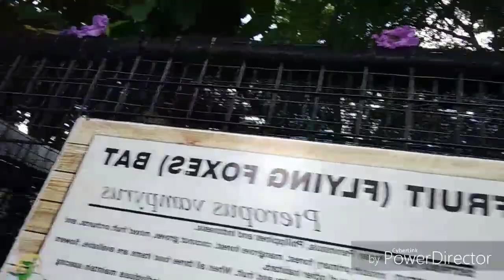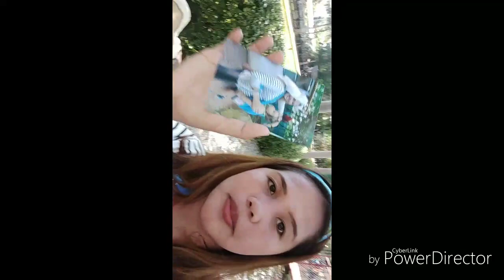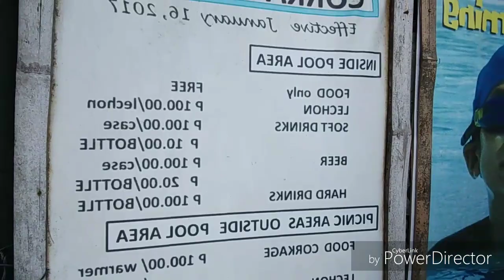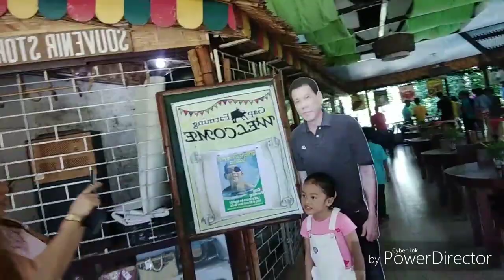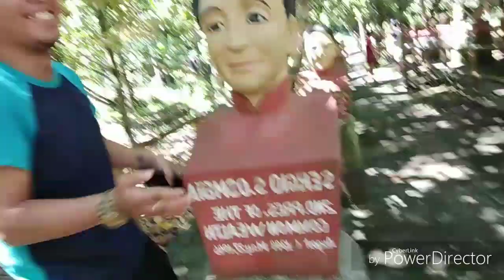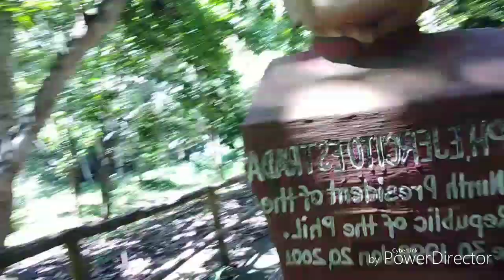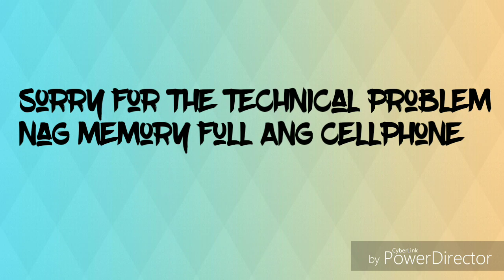Crocodile park and Gap FARM of Davao City.(Gone Wrong)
And click on the Bell button to notify my new video..